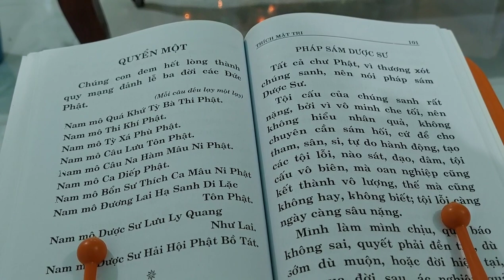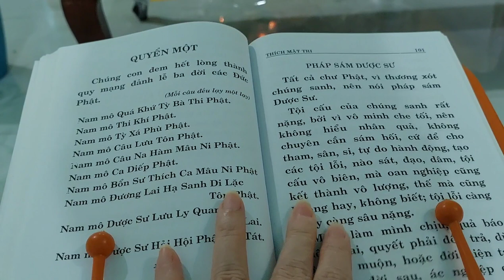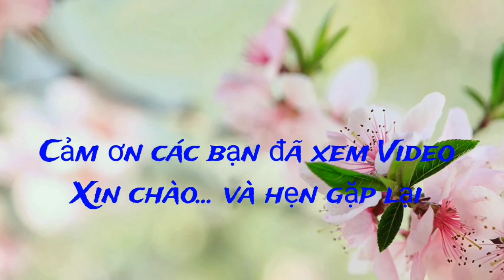Vlog 141 : Ai mua đất Trà Vinh đẹp, rẻ nè... ngày cuối làm việc cùng Thầy và Sư cô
Thăm đất Trà Vinh bao la bát ngát, về Chùa làm việc cùng hai Sư cô xong ăn bánh canh và chia tay mọi người.